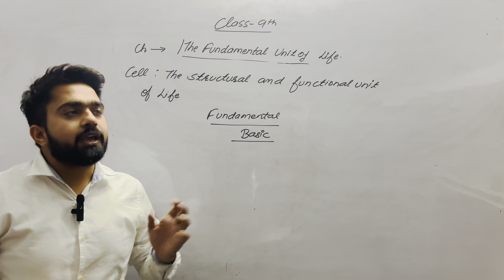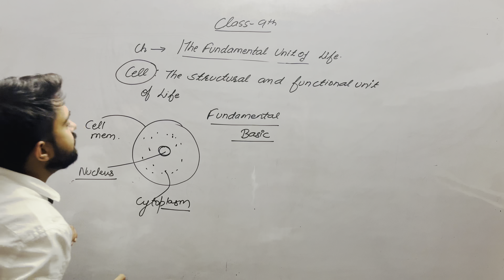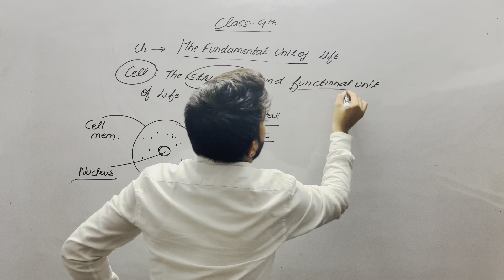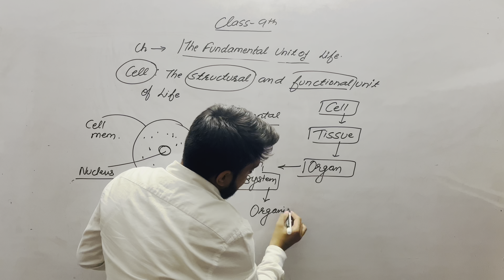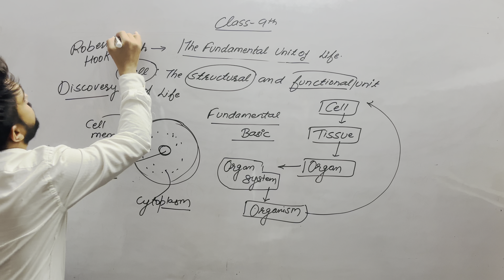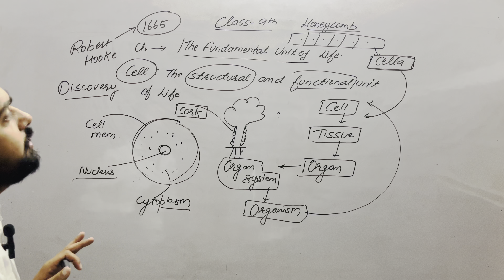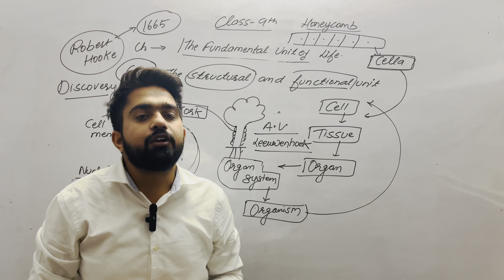The fundamental unit of Life :Class 1 (Introduction) Biology By -Sugam Sir